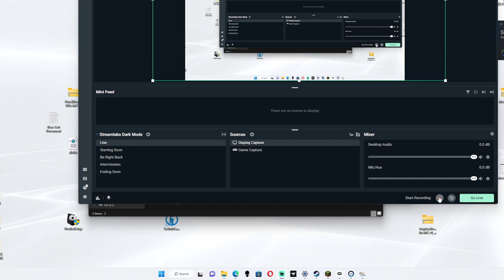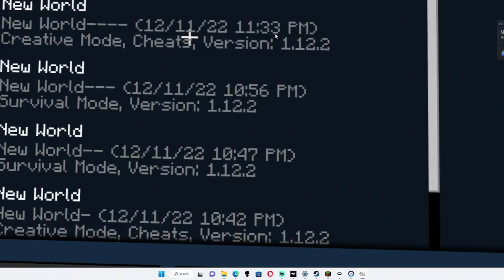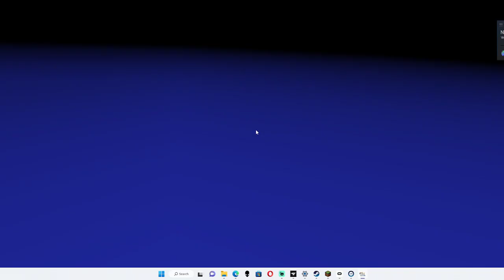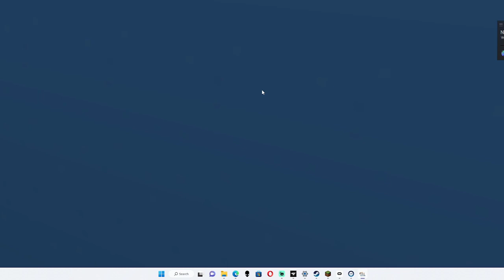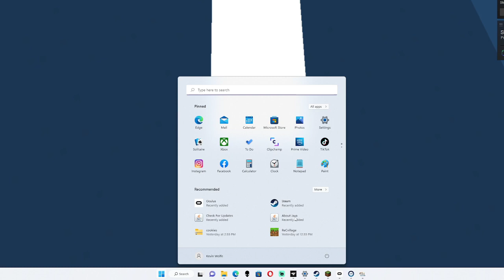vr rlcraft gameplay